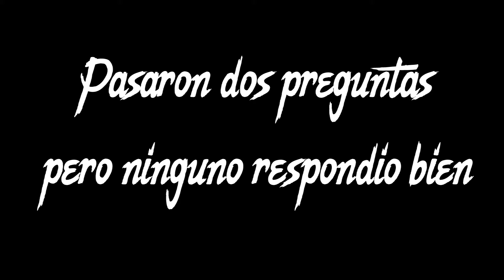Reto 5 Segundos - [VierjaVlogs]